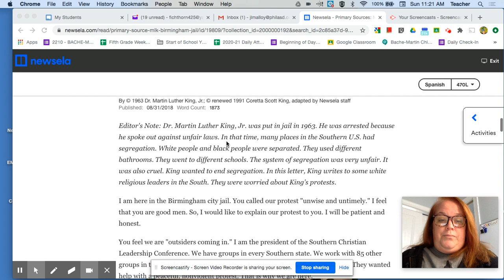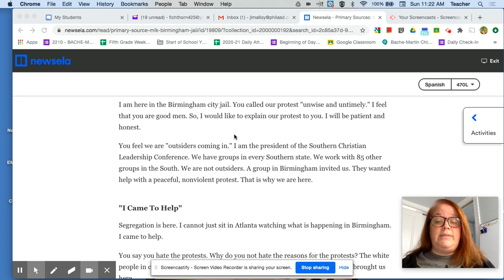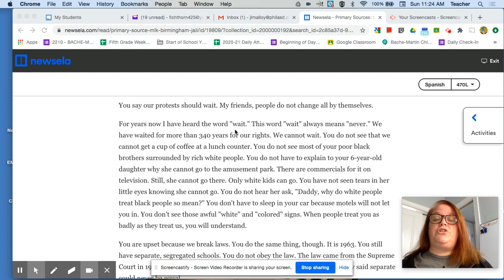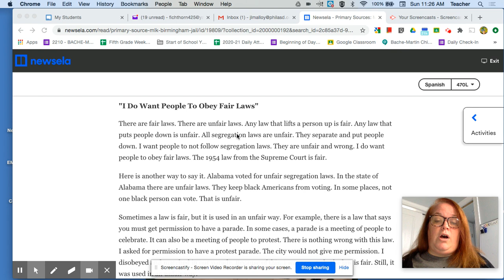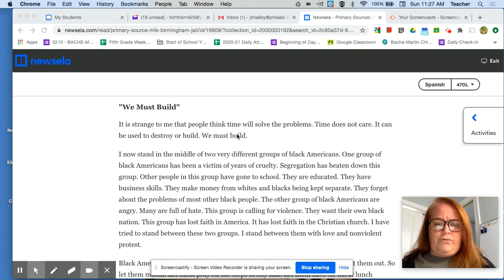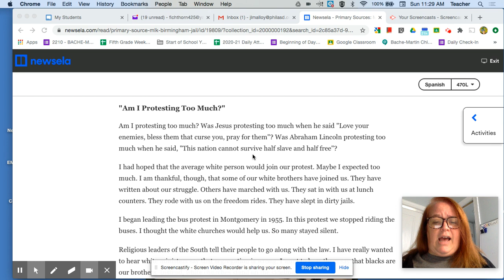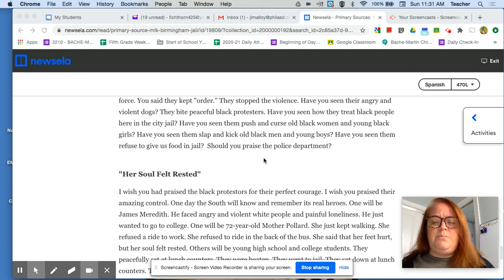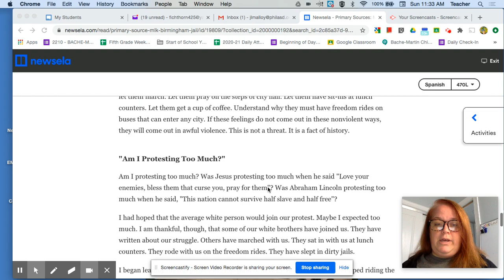Main Idea: Nonfiction Article 2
Letter From a Birmingham Jail